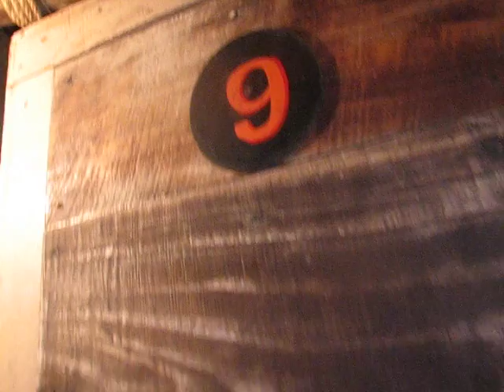Monterrico - Johnny's Place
Our room at Johnny's place, a nice enough little beachfront joint in Monterrico, Guatemala. Hey, it ain't Cancun...thank God! Gotta love the lack of development...and the mosquito nets.